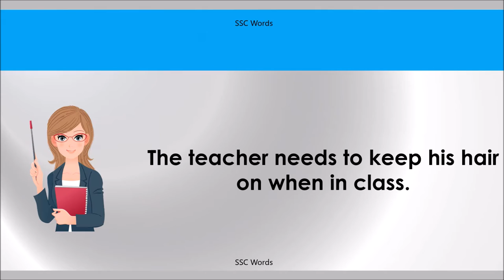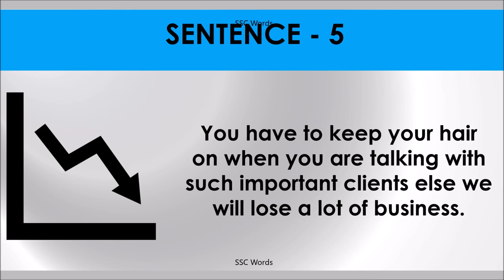KEEP YOUR HAIR ON Idiom 488 # Meaning and five sentences # SSC Words